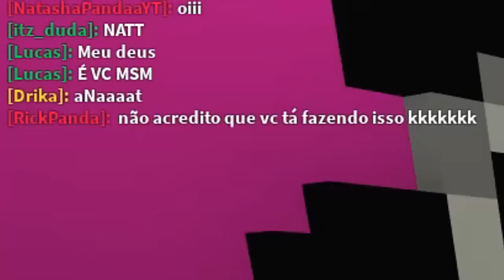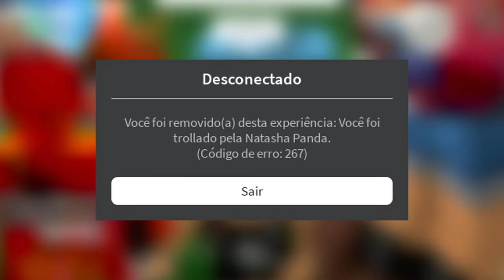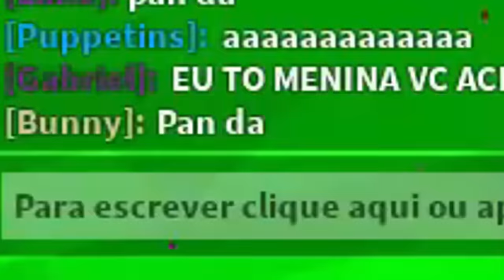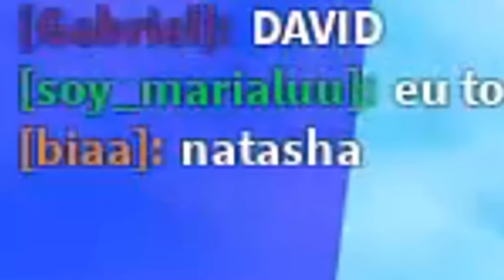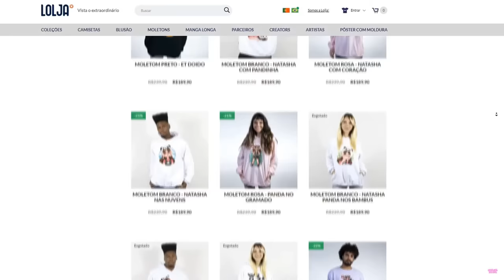NÃO Pode DIZER Meu NOME!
🐼NÃO Pode DIZER Meu NOME! Hoje eu trollei meus fãs no Roblox e quem falar meu nome vai ser banido! 😰

NatashaPanda😊